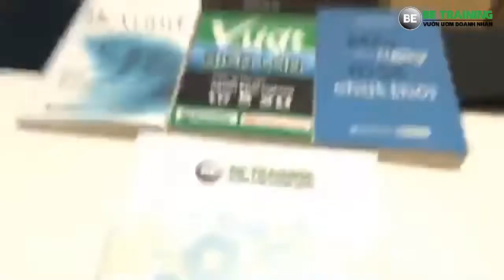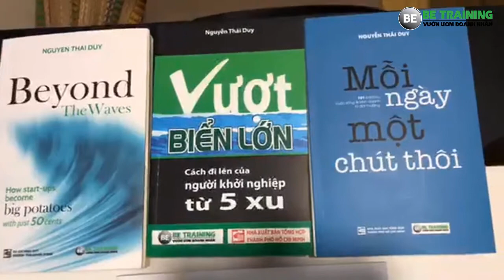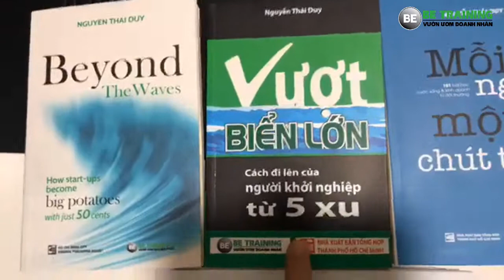10 điều facebook ghét bạn làm - bài 254